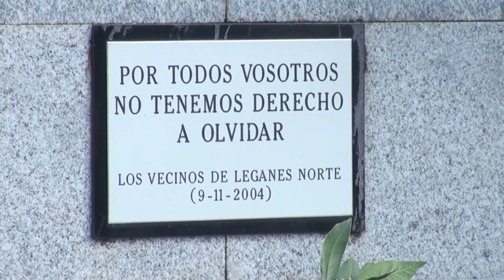Homenaje a las víctimas del 11M y al GEO fallecido en Leganés Norte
La ciudad de Leganés rindió homenaje a las cinco víctimas de Leganés de los atentados del pasado 11 de marzo y al GEO fallecido en la explosión de Leganés Norte el 3 de abril del año 2004. El acto institucional fue celebrado en el monumento de la Plaza del Agua de Leganés Norte que recuerda a las víctimas.

El alcalde de Leganés, Santiago Llorente, y los concejales de la Corporación asistieron a un acto al que estuvieron presentes el Jefe Regional de Operaciones de la Policía Nacional, Miguel Valverde; el Comisario Principal Zonal III, Enrique García; el Comisario de Leganés, José María Villarreal Criado; el director general de Seguridad, Protección Civil y Formación de la Comunidad de Madrid, Carlos María Urquijo; el Jefe de la Policía Local de Leganés, Juan José Díaz; el suboficial de Bomberos de Leganés, José Luis Madrid; el suboficial jefe de intervención de armas de la Guardia Civil, Antonio Sánchez; miembros de la Policía Nacional y del Grupo Especial de Operaciones (GEO), mandos y agentes de Policía Local y Nacional, Bomberos de Leganés, Guardia Civil y voluntarios y voluntarias de Protección Civil y vecinos y vecinas de Leganés participaron en la ceremonia.

Durante el acto se guardaron dos minutos de silencio por las cinco víctimas de Leganés fallecidos en los atentados del 11 de marzo: Ana Isabel Ávila Jiménez, María de Carmen Lominchar Alonso, María Eugenia Ciudad Real Díaz, Miguel Antonio Serrano Lastra y Antonio Marín Mora. Días después, el 3 de abril, el subinspector miembro del Grupo Especial de Operaciones (GEO) del Cuerpo Nacional de Policía, Francisco Javier Torronteras Gadea, falleció en la calle Carmen Martín Gaite de Leganés Norte mientras participaba en el operativo de la operación antiterrorista desarrollada en Leganés.

El alcalde de Leganés, Santiago Llorente; el director general de Seguridad, Protección Civil y Formación de la Comunidad de Madrid y los portavoces de los Grupos municipales depositaron junto a dos agentes de Policía Local de Leganés una corona de laurel en honor a las cinco víctimas civiles de Leganés fallecidas.

Seguidamente fueron dos agentes del Grupo Especial de Operaciones (GEO) junto al jefe Regional de Operaciones, el Comisario Principal Zonal III y el Comisario de Leganés los encargados de colocar una segunda corona en el monumento dedicado al GEO fallecido en 2004. El acto fue iniciado y finalizado con la música solemne de la Banda de Música de la Policía Nacional.